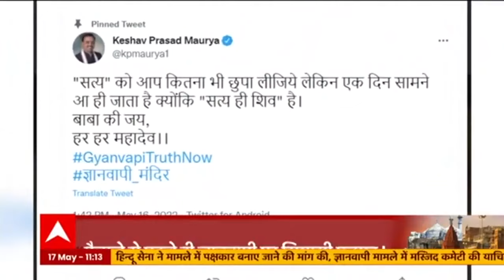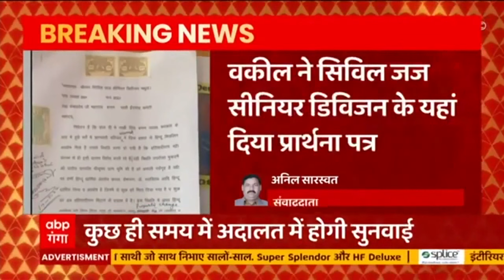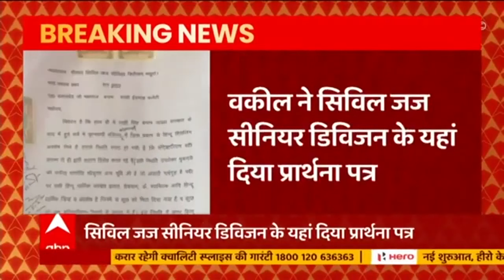Gyanvapi Masjid Update: ज्ञानवापी पर सर्वे रिपोर्ट आज नहीं होगी पेश, 50 फीसदी रिपोर्ट हुई तैयार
Varanasi से बड़ी खबर आ रही है। ज्ञानवापी पर सर्वे रिपोर्ट आज नहीं होगी पेश। सर्वे रिपोर्ट पर कोर्ट में पेश करने में होगी देरी..अभी 50% ही रिपोर्ट हो सकी है तैयार।  कोर्ट कमिश्नरकोर्ट में अर्जी देकर 2 से तीन समय की करेंगे मांग।